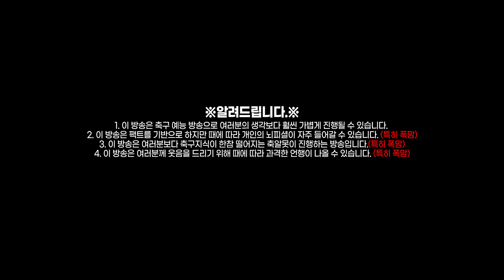[후토크] 포그바 is Back